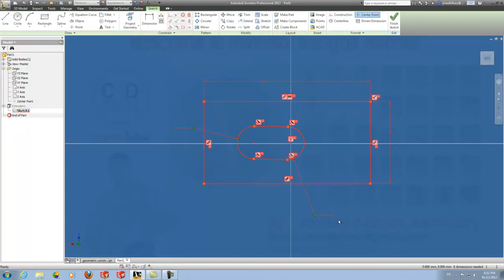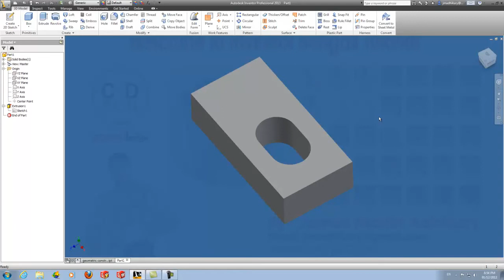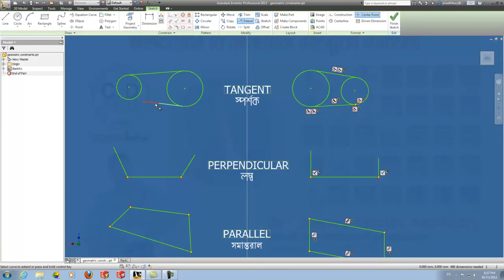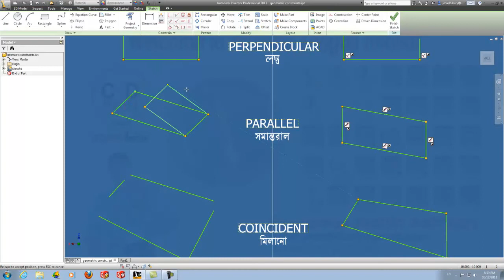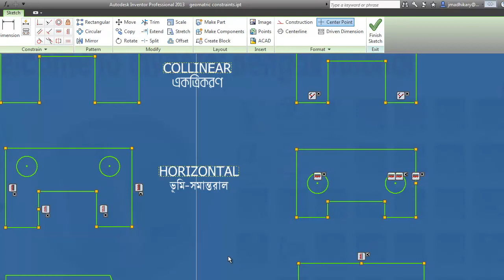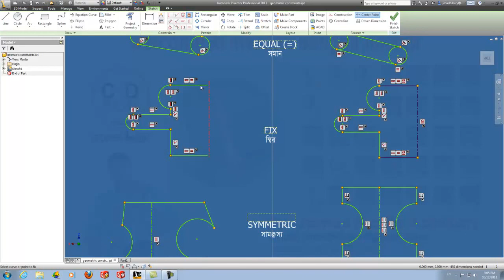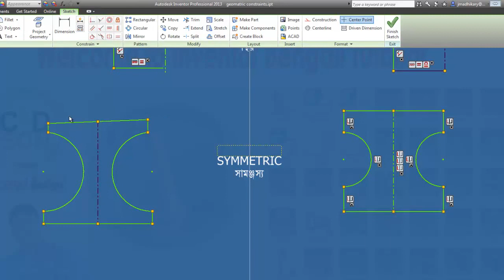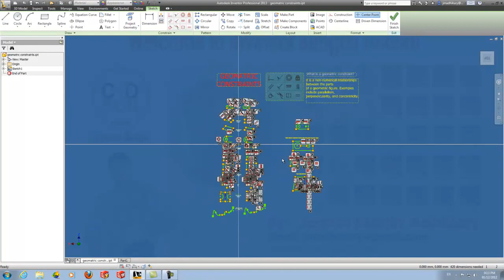Essential Inventor Sketch Constraints Tutorial in Bangla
Autodesk Inventor Sketch Constraint or Sketch Relation Tutorial in Bangla
This is Very Important To Understand and apply during sketching in 3D Design.
The idea that geometry within Autodesk Inventor behaves differently due to the application of constraints often hinders new users from transitioning from a 2D drawing application.

Autodesk Inventor uses constraints in two primary ways:
2D and 3D sketch constraints control geometry within sketches
Assembly constraints and joints establish relationships between components in an assembly that control position and behaviour.
Within the Autodesk Inventor sketch environment, there are two types of constraints: geometric and dimensional.

The status bar at the bottom of the graphics window indicates the number of dimensions required to fully constrain a sketch. As you sketch, apply geometric or dimensional constraints to reduce this number to zero and fully constrain, or stabilize, your sketch geometry.